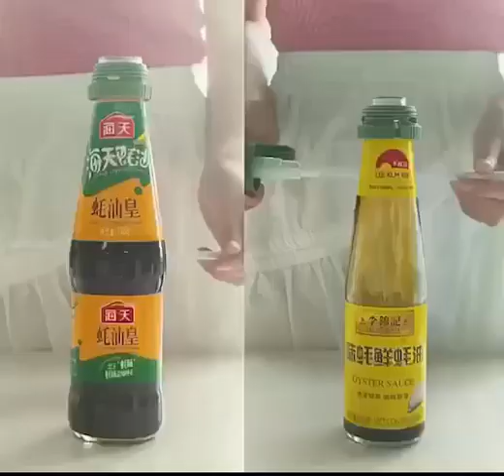M0877 按壓式密封防漏手提瓶嘴